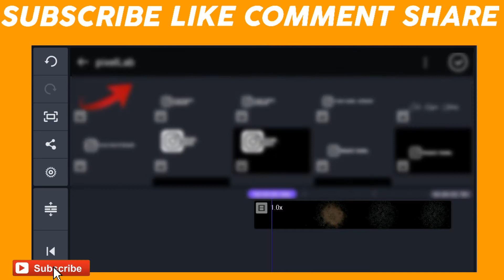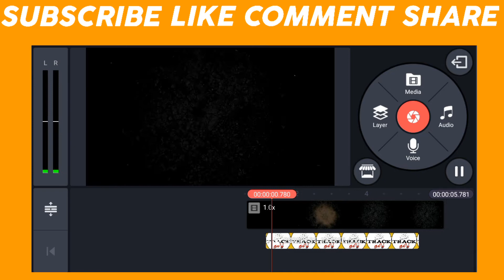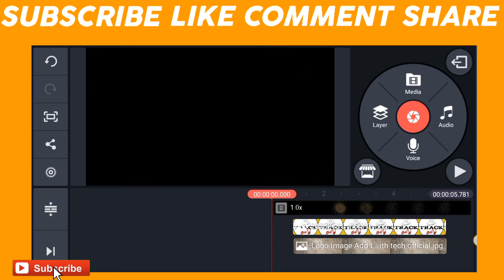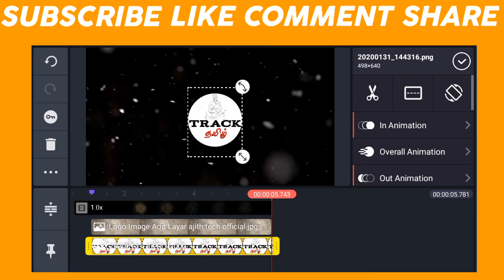how to make A CHILL 3D INTRO | HOW To Make Intro FOR YouTube Videos In kinemaster TAMIL | Tutor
நீங்கல் எதிர்ப்பார்க்கும் அனைத்து வீடியோக்களும் இங்கு பார்க்கலாம்